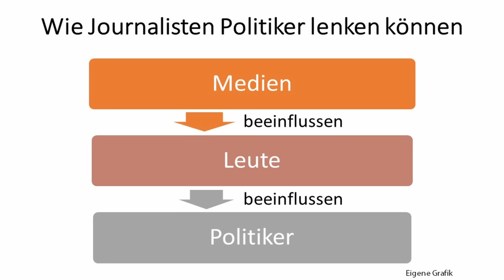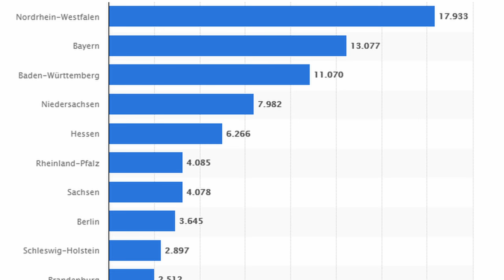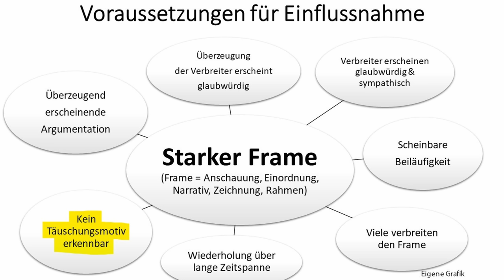Wie der ÖR seinen Programmauftrag nicht erfüllt und was man trotzdem tun kann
Auf welche Weise in der Berliner Runde zur Niedersachsenwahl am 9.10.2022 leicht erklärbar deutlich wird, dass Parteien im ÖR ungleich behandelt werden und damit unser System keine funktionierende Demokratie ist, welche Möglichkeiten Dr. Bernd Baumann (AfD) gehabt hätte, und warum es so wichtig ist, für Handlungen ein Motiv zu erklären, darum und um anderes geht es in diesem Video.

0:00 Einleitung
2:02 Ausschnitte Baumann (AfD) Berliner Runde
4:31 Kommentar
7:51 Ausschnitt Interview Krankenpflegerin
9:21 Kommentar
13:33 Berliner Runde mit Zeitzähler (komplett)

Über Unterstützung bedanke ich mich sehr, jeder Euro hilft:

Bankverbindung
Politik, Psychologie & anderes
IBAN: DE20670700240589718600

Nachrichten:
Lion Media

Virale Videos:
Ritter der Meinungsfreiheit, Die Wahrheit des Admirals
AvocadoTV
Für Gerechtigkeit
CLIPS Returns
_horizont_
Toni Bartl
Andreas Patzwahl

Rin99er - Kommentierung

Gleichberechtigt – Wahlkampfstrategie

MMnewsTV – Kommentierung

Honigwabe - Streams